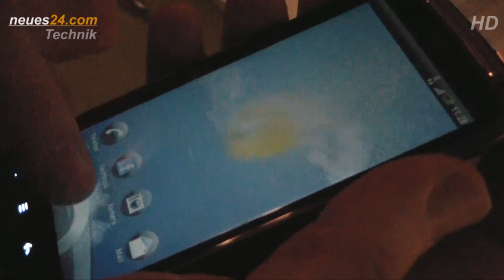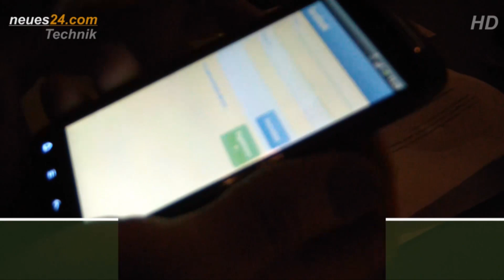HTC Sensation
HTC Sensation mit Doppelkernprozessor macht aus dem Smartphone ein mobiles Entertainment Center
Der Video Streaming Service HTC Watch ermöglicht den Zugriff auf eine Vielzahl von Blockbustern in HD-Qualität